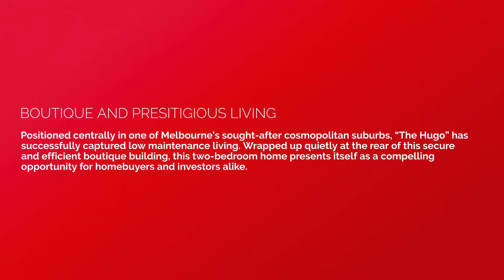Sold: 206/205 Ballarat Road, Footscray